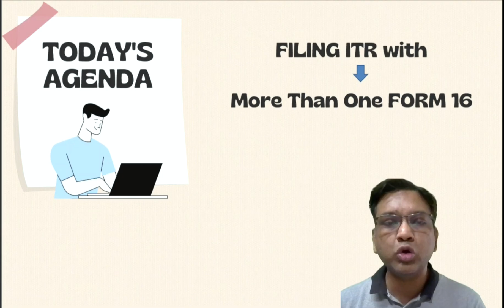How to fi le ITR if you have more than one Form 16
Received 2 from 16 how to file itr:
Received Form 16 from from more than 1 employer.
When an employee has more than one Form 16, then tax computation should be made after considering every Form 16document. As an employee one must prepare a revised statement of income and revised tax liability to make sure that the tax is calculated as per the correct slab. Archit Gupta, Founder & CEO ClearTax.com explains how to consolidate the figures when one has more than one Form 16.
First, consolidate salary earned from all the employers for the financial year. This can be done by adding the values shown in the head 'Salary under section 17(1)' of the Form 16.
Secondly, deduct the value of exempt allowances and perquisites for e.g. House Rent Allowance (HRA), travel allowance etc. It may be possible that since you have not submitted the proof of rent receipts to the employer, so he may not have given you HRA exemption. But an employee can claim this while fi ling the return.
Thirdly, claim the deductions allowed under section 80C, 80D, 80G etc. There may be a possibility that same deductions is allowed by all the employers in Form 16. But keep in mind that benefit of deductions can be taken only once against your total income.